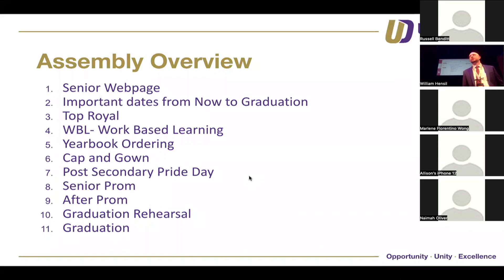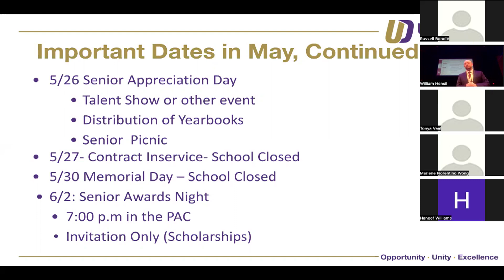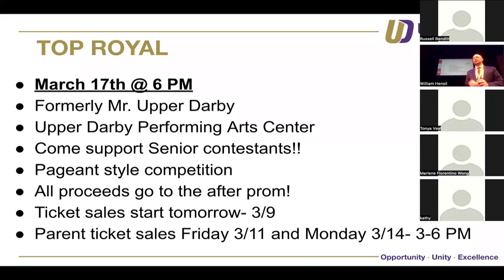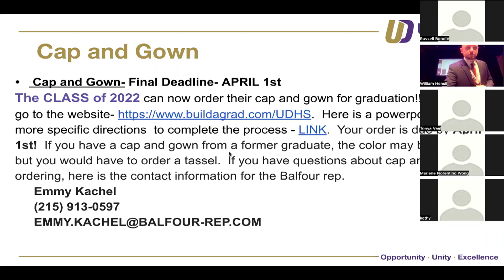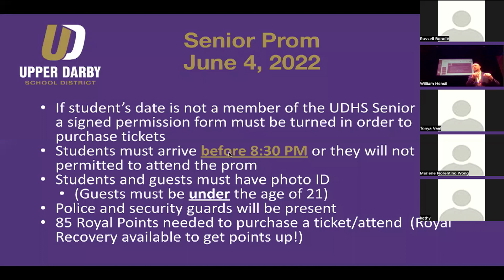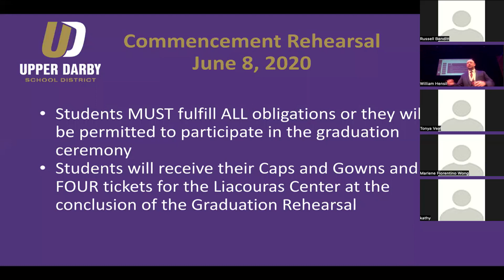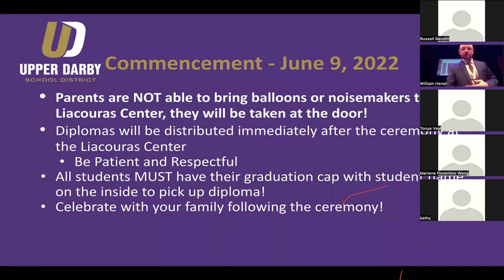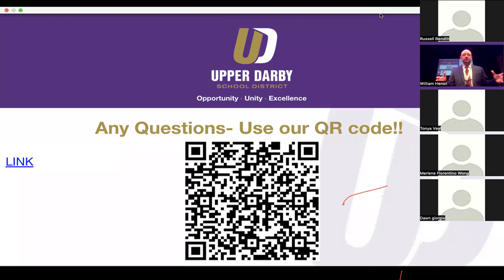UDHS Senior Commencement Meeting: Class of 2022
Originally recorded on March 8th, 2022.